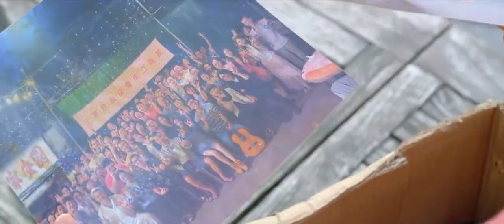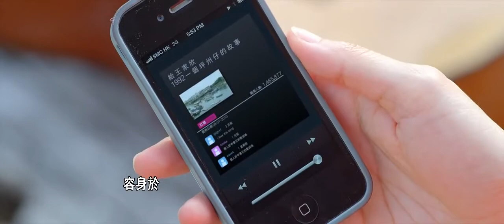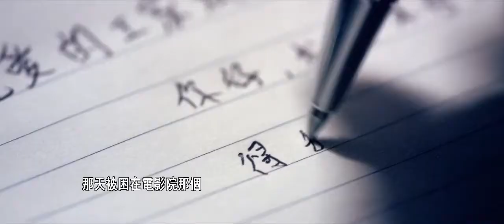仍是在尋覓王家欣